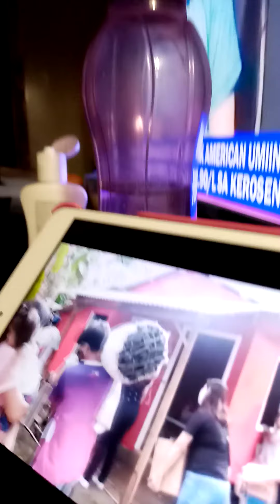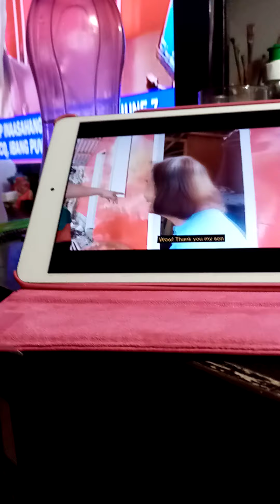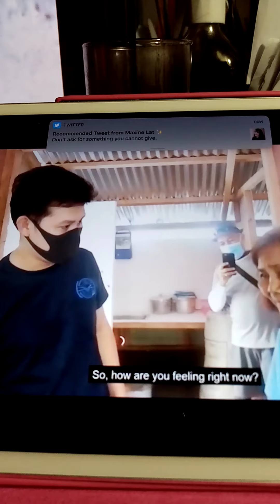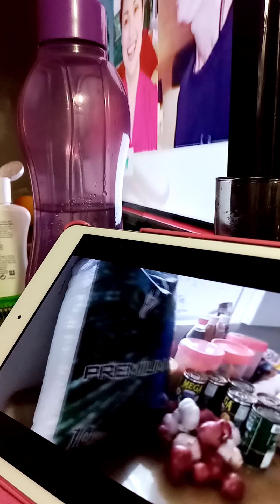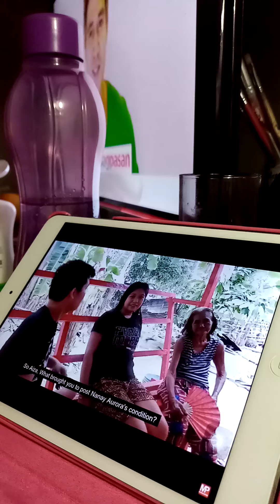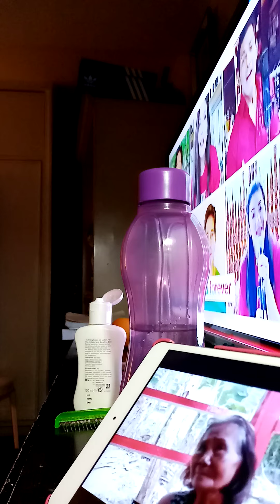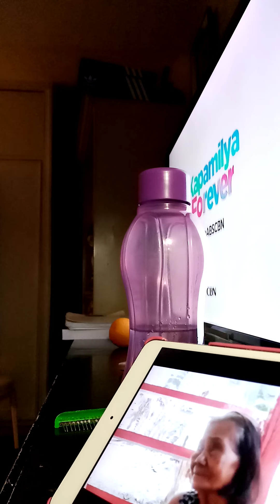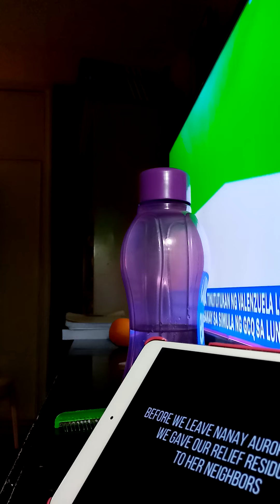Reaction to Marcelito Pomoy for Suprises Nanay Aurora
Filipino Singer Marcelito Pomoy